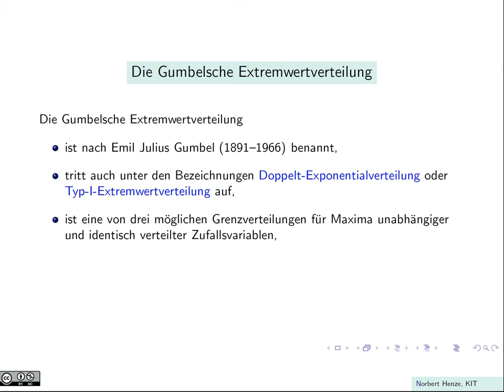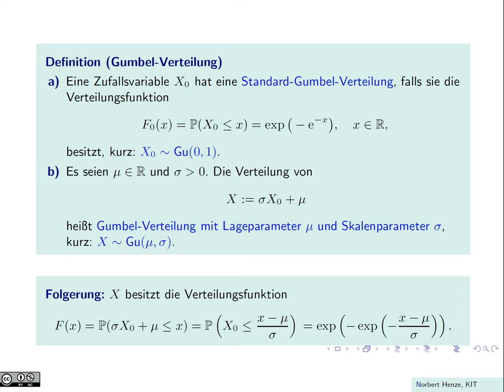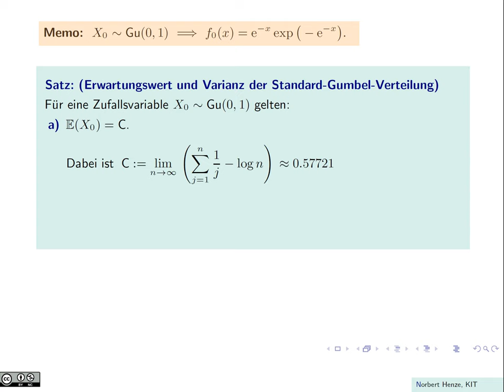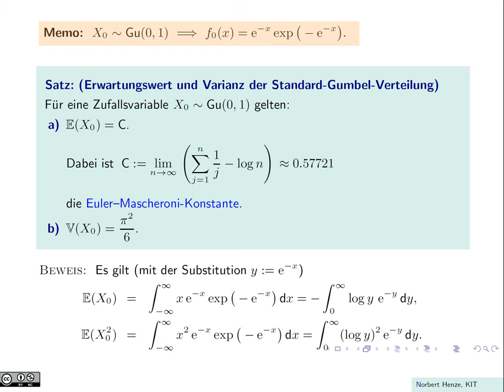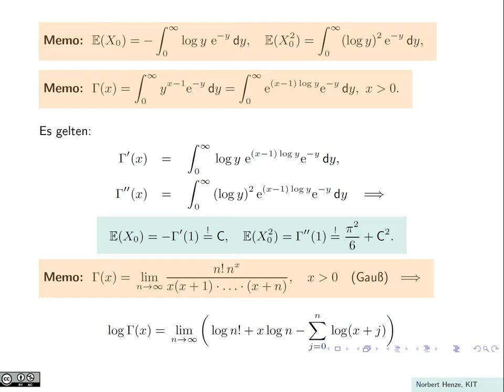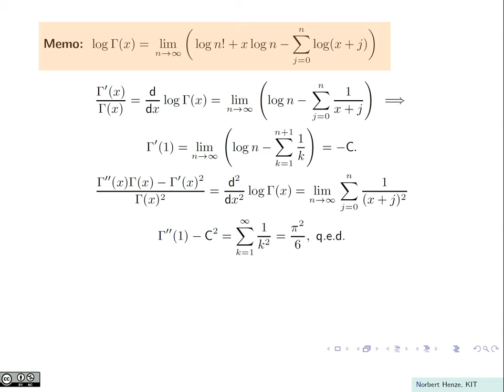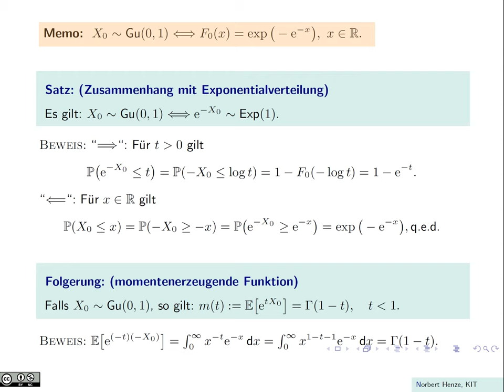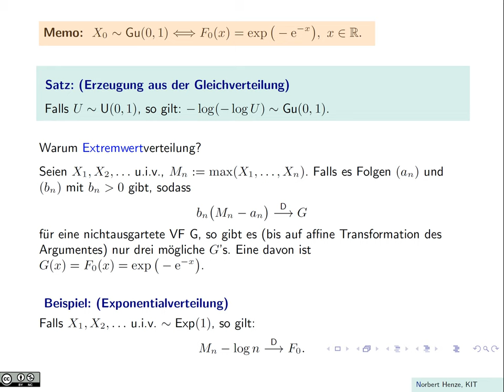Die Gumbelsche Extremwertverteilung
Die Extremverteilung von Emil Julius Gumbel (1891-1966)  ist eine von drei möglichen Grenzverteilungen für affine Transformationen von Maxima stochastisch unabhängiger und identisch verteilter Zufallsvariablen.  Sie besitzt zahlreiche Anwendungen. In diesem Video werden die wichtigsten mathematischen Eigenschaften dieser  Verteilung  beleuchtet.